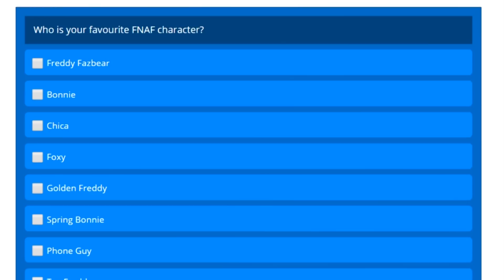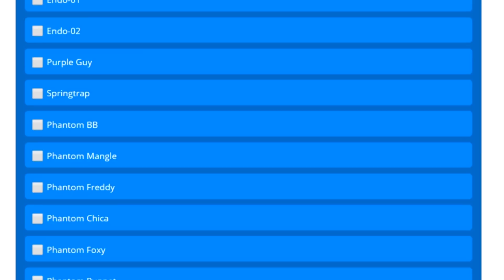Top 10 Most Popular FNAF Characters (According to the Fans!)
Eth creates a poll to find out who the most popular FNAF characters are and after the fans fill it out, he decides to check the results!